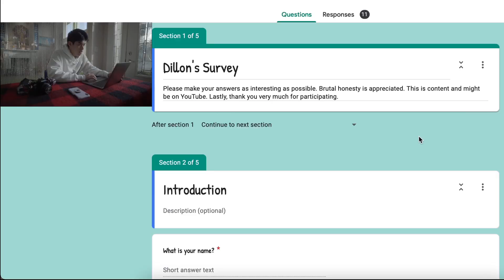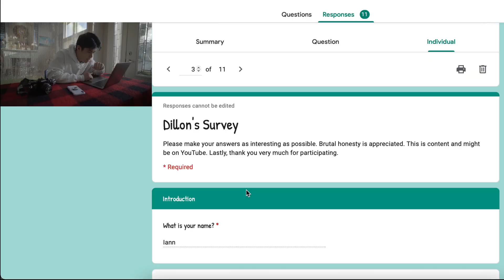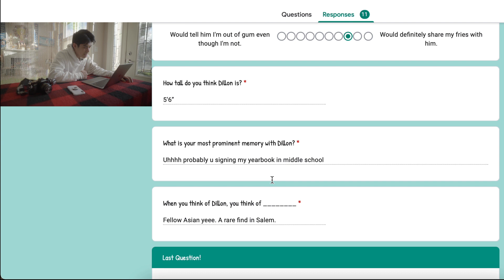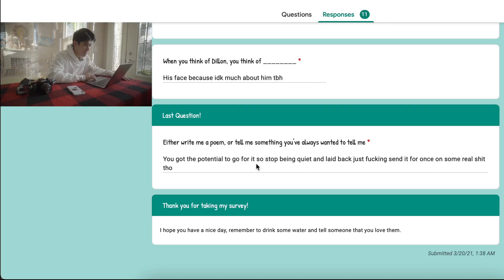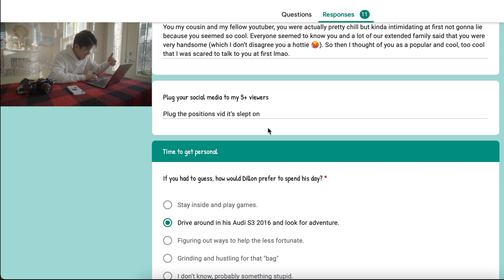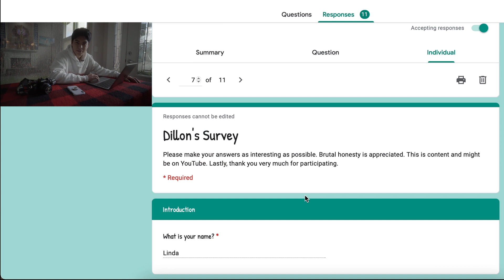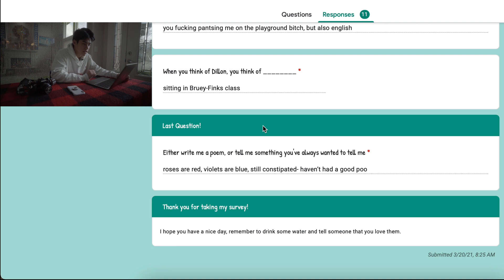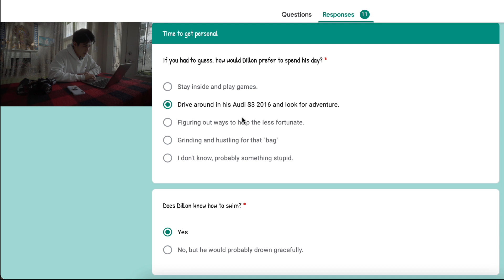What Do My Highschool Friends Think About Me?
It has been a minute since I posted a video. A video every 2 weeks, famous last words. Hopefully you all enjoy this video a little bit.